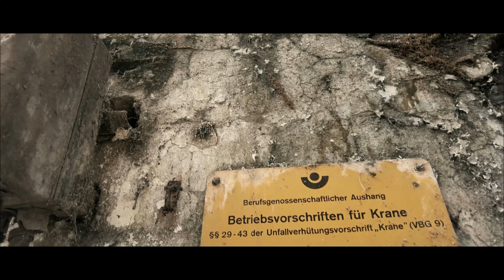MEGA LOSTPLACE // DIE FABRIK RUINE IM SAUERLAND // BEAUTY OF DECAY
// Second Life Zone Urbex // Lost Places MIE
// VERLASSENE FABRIK // ABANDONED FACTORY
// MÜNZFABRIK

Eine verlassene Münzfabrik...

An abandoned Coin Factory...
Have fun with the video = D

Taschenlampen?! Schaut mal vorbei:
Home Of Flashlights

Der perfekte Begleiter im Alltag: